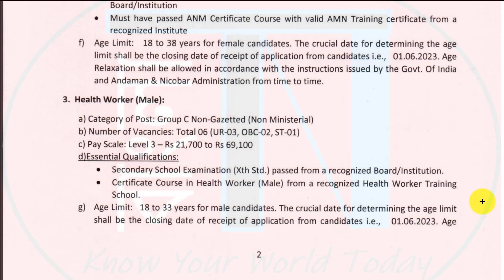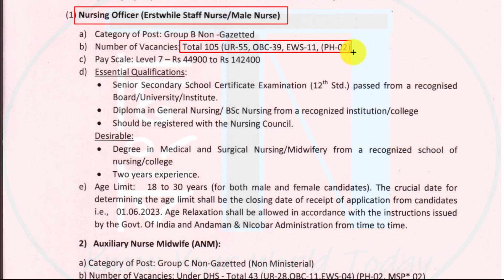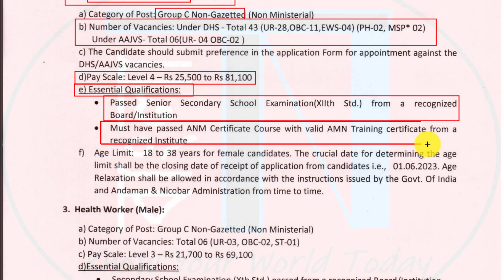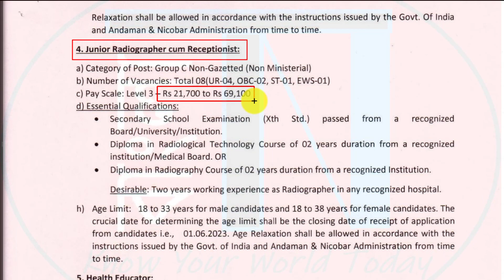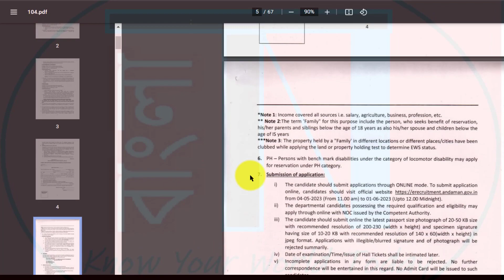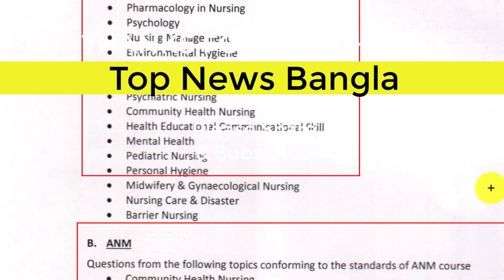👉[ BIG HEALTH JOBS 2023 ] - ANM/GNM/Receptionist & more for 175+ Vacancies - Apply ONLINE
This video is about new & BIG government Health Recruitment Notification from dhs A&N Health Department for Various Post like - Staff Nurse , ANM , Receptionist , health worker Technician & Many Others , for a huge vacancy through online application mode . Check all details and apply now for these latest government health jobs in wb #2023